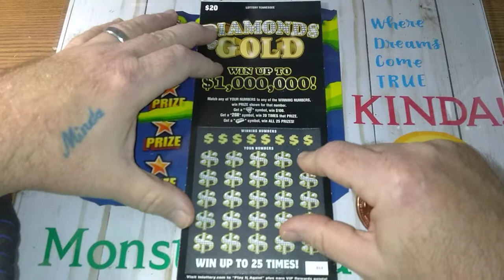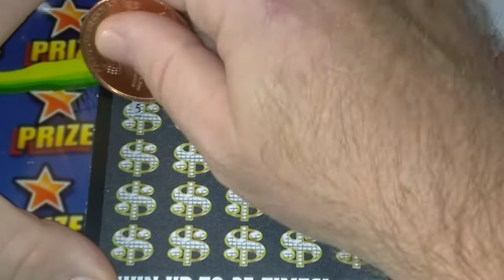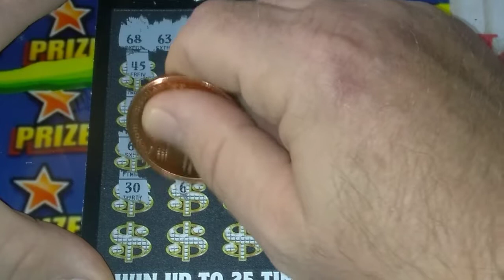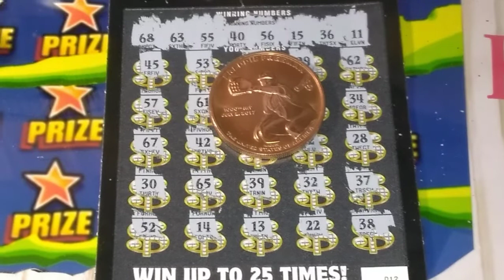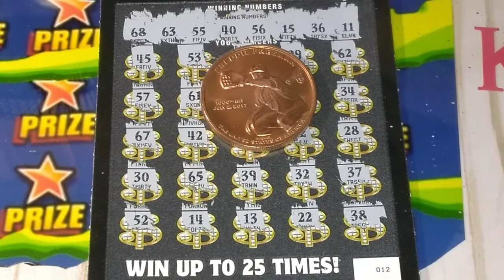"Old Ticket Friday"